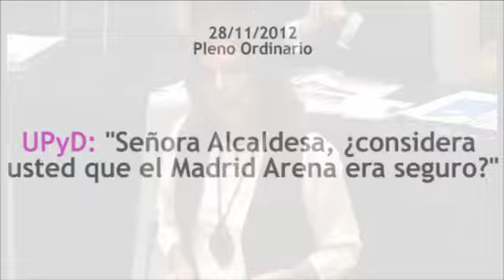Ana Botella: El madrid arena era y es seguro.